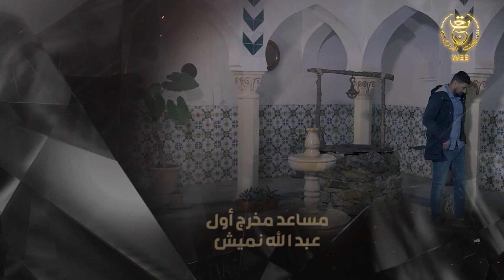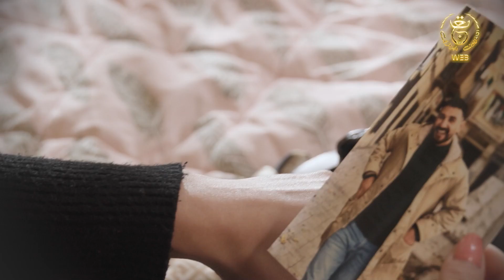حارة الشهداء الحلقة 12 | Harat Achohada Ep 12